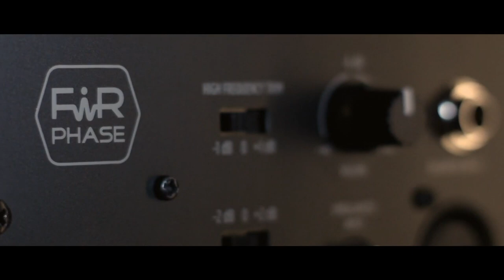The Best Speakers For Streaming? RCF AYRA PRO REVIEW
RCF did it again! This is a full RCF Ayra Pro review and I talk about every detail you need to know. These speakers elevated my live streaming setup to another level!

RCF Ayra Pro 6
Monitor Stands

⬇️ Everything I own to DJ and make videos: